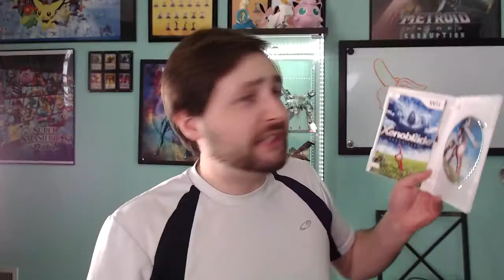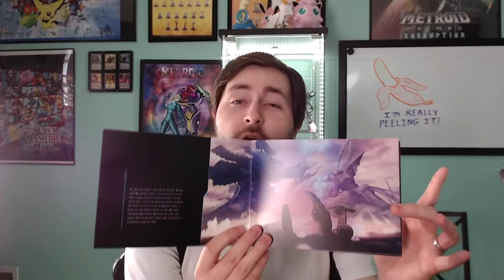Xenoblade Chronicles: Definitive Edition | Playing with Myself